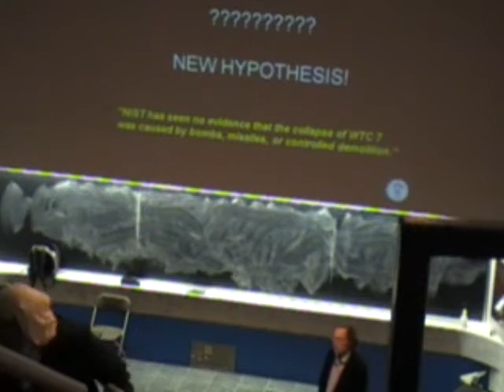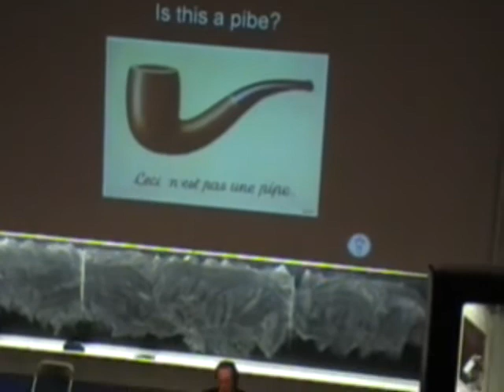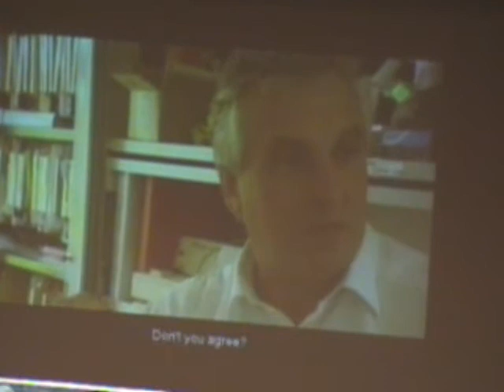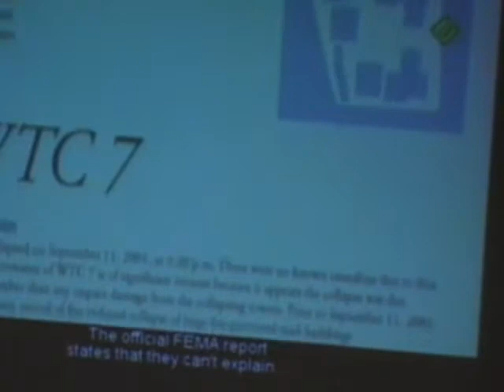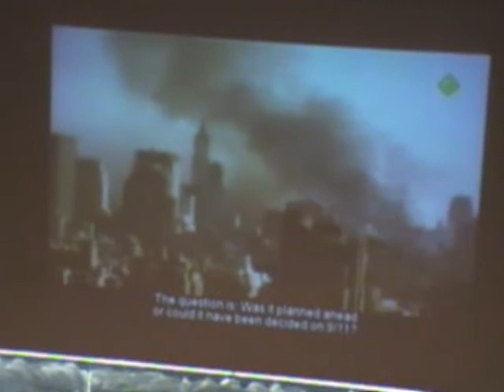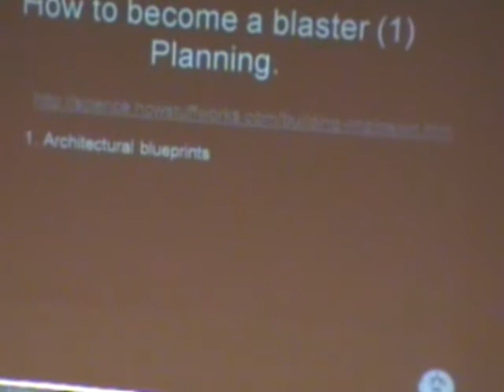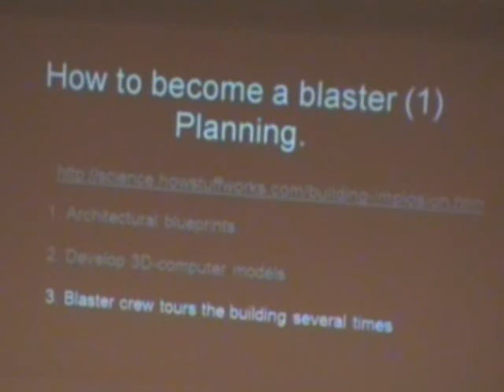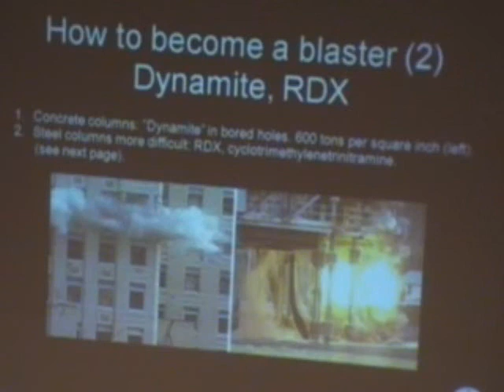Reasonable Doubt - building 7- part 9 of 14